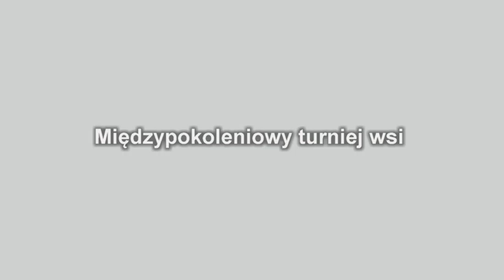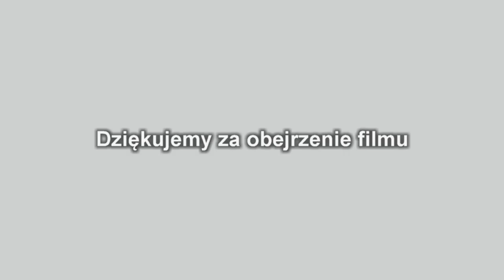Festyn w Gierałtowcu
Międzypokoleniowy turniej wsi. Gierałtowiec 18 lipiec 2015